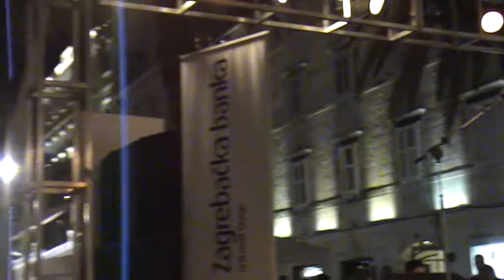Ti me uzbudjujes / Taxi band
Taxi band na Splitskoj Rivi/  kolovoz 2011